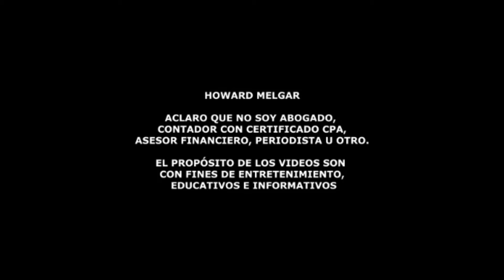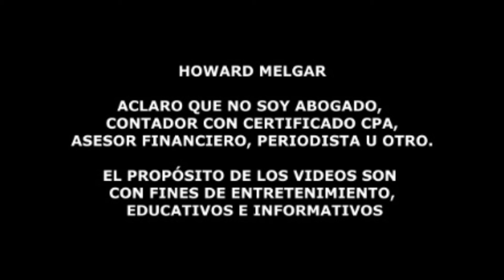Crisis Global AUMENTA, Nuevas Acciones | Howard Melgar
Israel Decide Atacar a Irán: El Debate sobre los Blancos Estratégicos y sus Consecuencias Globales

Israel ha decidido atacar a Irán, pero el Consejo de Seguridad aún debate los blancos a destruir: el sistema nuclear o la infraestructura petrolera. Benjamin Netanyahu busca forzar un cambio geopolítico en la región, pero las implicaciones económicas globales y las tensiones políticas en Estados Unidos, a un mes de las elecciones presidenciales, añaden complejidad a la ofensiva. ¿Qué consecuencias tendrán las acciones israelíes en Medio Oriente y el resto del mundo?